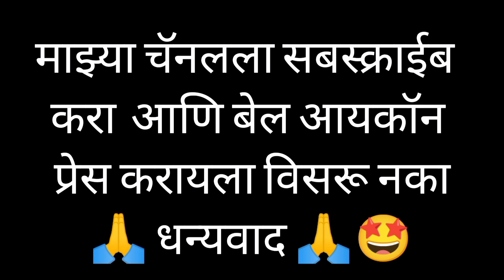Micro Gold Mangalsutra Combo | स्वस्तात मस्त मंगळसूत्र कॉम्बो ऑफर फक्त 499-/पासून ‎microgoldplated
Micro Gold Mangalsutra Combo स्वस्तात  मस्त मंगळसूत्र कॉम्बो ऑफर  फक्त  499-/  पासून ‎@Fashionqueenjewellery

नमस्कार मैत्रिणींनो🥰 🙏

For daily updates join whatsapp group

पारंपारिक दागिन्यांचे अप्रतिम कलेक्शन अगदी होलसेल दरात. अधिक माहितीसाठी संपर्क करा.

*Note-  माझा स्वतःचा ब्रँड नसून मी एक डीलर आहे*

✨ No Shop 🥰🥳
      🥰Only Online WhatsApp Booking ✨🛍️

  1 ] Send a screenshot on 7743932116
  2] If jewellery is available,we confirm your Booking.
3]Send a Complete Address
4] Payment on 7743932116 Phone pay or GPay
5]Screenshot after payment
6]Delivery in 5 to 7 days
7]Make a video while opening the item without cut or pouse compulsory for any complaint
8]Damages can't be claimed with out video 📸❌
 ❌No Exchange No Refund❌
    Aps mangalsutra design
Aps mangalsutra designs
Black kali pot mangalsutra design
Fancy matt mangalsutra designs
Gold rajwadi mangalsutra
Swastrat mast mangalsutra designdesign
Latest gold mangalsutra designs
Micro plated mangalsutra
Long mangalsutr
Matt Mangalsutar
Matt finish mangatsutra set
Matt mangalsutra price
Matte Mangalsutar
Matttl combo set
Rajwadi mangalsutra designs
Rajwadi mangalsutra matt finish
Spn mangalsutra designs
mangalsutra marathi serial
rajwadi mangalsutra new design
मंगळसुत्र डिजाईन
मंगळसूत्र डिझाईन नवीन
मंगळसूत्र डिझाईन
कमी भावतील मंगळसुत्र
काळया मणी मधील मंगळसूत्र
पारंपारिक मंगळसुत्र
मंगळसुत्र गाठणे
वाटी मंगळसूत्र डिझाईन,
सर्वात कमी किंमतीचे मंगळसूत्र
long mangalsutra
long mangalsutra design
long mangalsutra design with price
mangalsutra design
long mangalsutra design
online mangalsutra shopping
micro gold mangalsutra
micro gold daily wear mangalsutra
Maharastriyan Mangalsutra
1gram gold mangalsutra
Latest gold mangalsutra
vati mangalsutra
Mangalsutr combo set
Mangalsutar combo with price
mangalsutra set
mangalsutra set
mangalsutra set designs in gold
mangalsutra set design
mangalsutra set with earrings
mangalsutra set haul
mangalsutra set gold
मंगलसूत्र सेट
mangalsutra set batao
mangalsutra combo set
mangalsutra ka set
Lightweight mangalsutra
Micro gold mangalsutra,
Gold black beads mangalsutra
Paramparik mangalsutra design
Daily wear mangalsutra design
Micro gold plating jewellery
gold mangalsutra designs with price
gold mangalsutra designs new
one gram gold mangalsutra with price
one gram gold combo set
maharastriyan mangalsutra
1 gram gold wati mangalsutra
Swastat mast Mangalsutar
Agdi swastat mast mangalsutra
Mangalautra deaign
मंगळसूत्रांचे विविध प्रकारचे डिझाईन
Lightweight mangalsutra
Micro gold mangalsutra with price
Gold black beads mangalsutra design
गोल्ड कॉम्बो सेट
gold Combo
मंगळसूत्र डिझाईन
पारंपारिक मंगळसुत्र
कमी भावातील कॉम्बो सेट
combo set
Gold polish
Mangalsutra design
Mangalsutra design new
Bridal combo set
Matt finish mangalsutra
Matt combo set
Fashion queen jewellery
1 gram gold mangalsutra
Gold mangalsutra designs
rajwadi mangalsutra design
rajwadi mangalsutra designs
Fashion queen jewellery
Matt mangalsutra ke deaign
Matt Mangalsutar ke deaign
Black bead Mangalsutar
22kgold long mangalsutra
matt Mangalsutra price
मंगळसूत्राच्या डिझाईन
नवीन डिझाईन मंगळसूत्र
कमी भावातील मंगळसूत्र
गंठणच्याा डिझाईन
ऑनलाइन मंगळसूत्र दाखवा
mangalsutra design
Mangalsutra combo set
 कमी भावातील मंगळसूत्र कॉम्बो
मराठमोळ्या मंगळसूत्राचे विविध प्रकार
काळे मनी मंगळसूत्र
पारंपारिक मंगळसूत्र
Mangalsutra design 2023
Combo set Jewellery with price
Micro plated combo set
कमी भावातील मंगळसूत्र कॉम्बो सेट
Micro mangalsutra design
Kami kimtit Mangalsutar
daily wear gold mangalsutra design 2023
new gold mangalsutra design 2023
new mangalsutra design 2023
Mangalsutra set
Mangalsutra ke design dikhao
Necklace design
Naveen mangalsutra design
Black beads mangalsutra designs
Long mangalsutra design
Low price mangalsutra
Trending mangalsutra designs 2023
Mangalsutra online shopping
New micro gold mangalsutra with gheru
New micro gold mangalsutra with price
Maharastriyan Mangalsutra
lightweight mangalsutra
micro gold mangalsutra